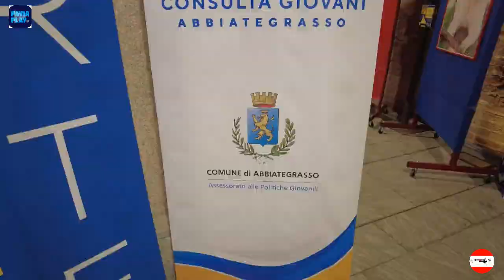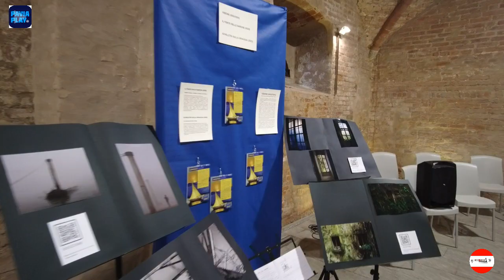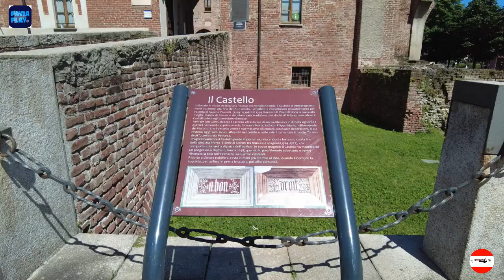Itinerari:AbbiateArte Abbiategrasso 2024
Radio Torre live ad Abbiategrasso per la mostra AbbiateArte 2024.